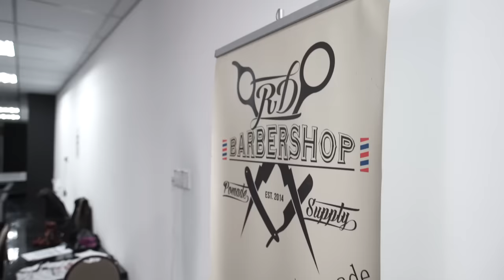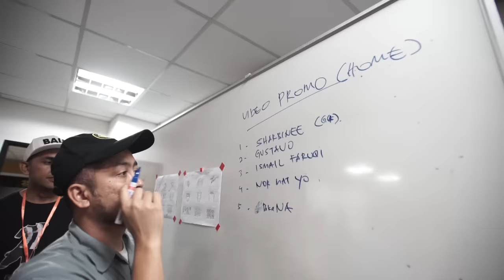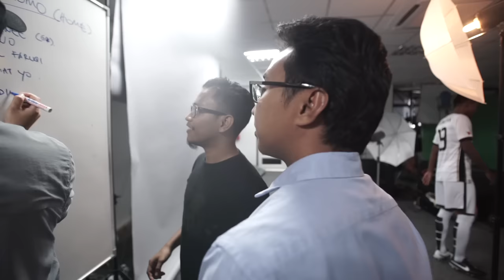Behind The Scene Terengganu FA New Kit Video | TFA TV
Kami bawakan anda aksi di belakang tabir sepanjang pembikinan video Terengganu FA New Kit 2016. 6 orang krew produksi profesional kami berkerja keras untuk menghasilkan satu rakaman bertaraf dunia.. yang pertama di dalam sejarah bola sepak Terengganu. Ini adalah untuk semua penyokong kami di luar sana.. Terima kasih atas sokongan anda semua!

We bring you some of the action behind the scene during the making of Terengganu FA New Kit 2016 video. Our professional production crew of 6 worked long hours to produce a world class footage.. the first ever in the history of Terengganu football. This one is for all of the fans out there..Thank you for your support!

Salaza Bistro
RD Barbershop
Ida Paloma

Special Thanks :
Kobert
Pengurusan Stadium Sultan Mizan Zainal Abidin
Four Four Two

Produced By :
TFA Sports Management